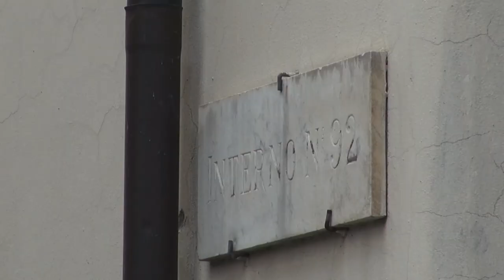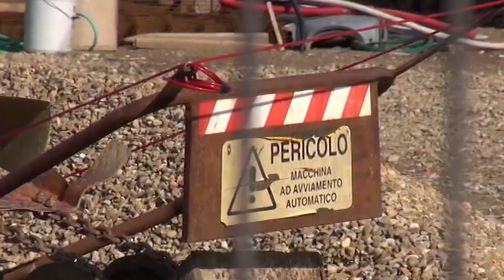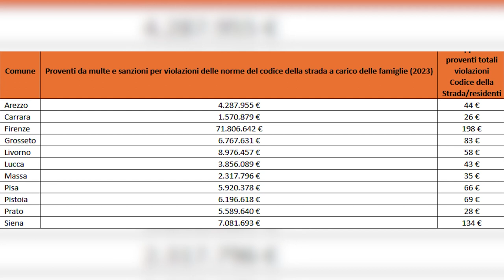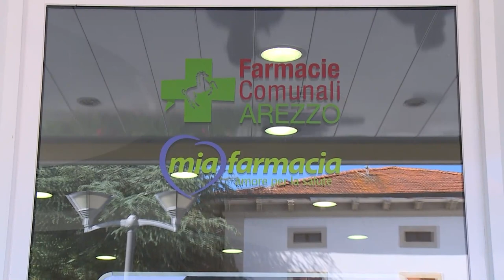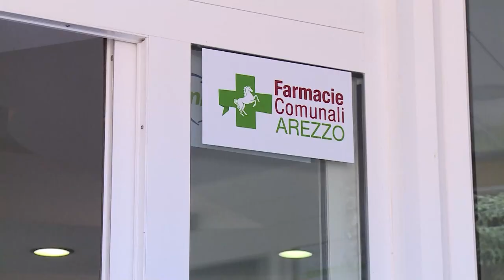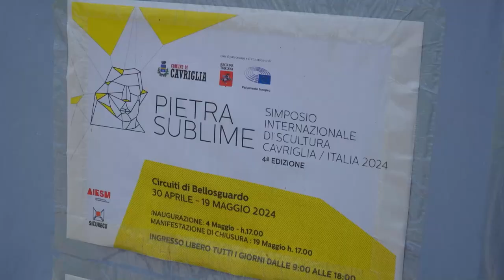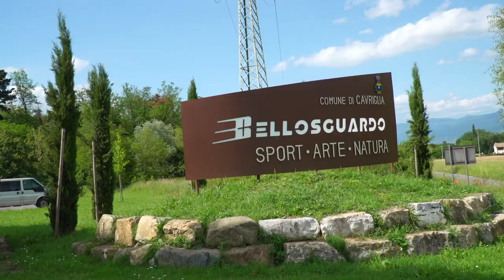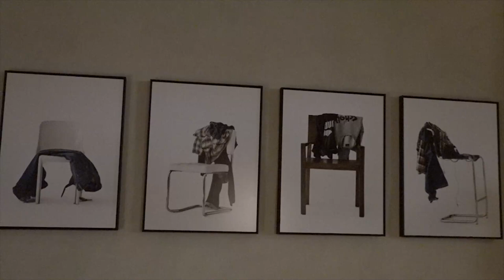Cronaca Aretina del 21.05.24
SOMMARIO

Bimbo precipitato dal terzo piano di una palazzina, è fuori pericolo di vita

Arezzo ha incassato 4,2 milioni di euro di multe e sanzioni, 44 euro il valore pro capite

Margherita Cassano, la prima Presidente donna della Corte
Suprema di Cassazione in visita a Rondine

Maggio è il mese della prevenzione del melanoma, mappatura nelle farmacie comunali

Concluso il simposio "Pietra sublime" a Cavriglia, dedicato agli eccidi del luglio 1944

Al parco Pertini torna “Metti in piazza lo sport”, sabato 25 maggio la XV edizione